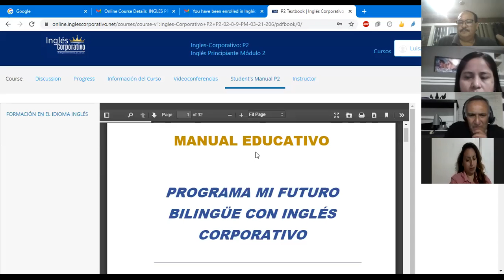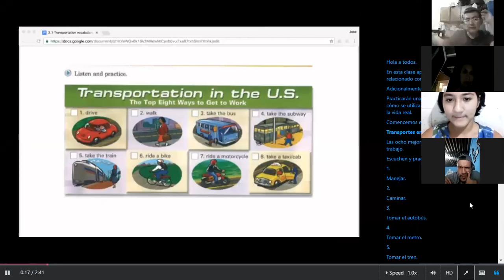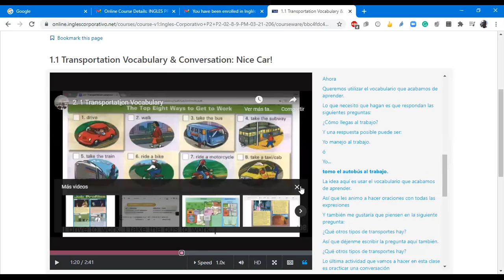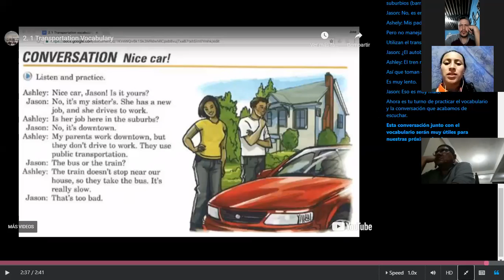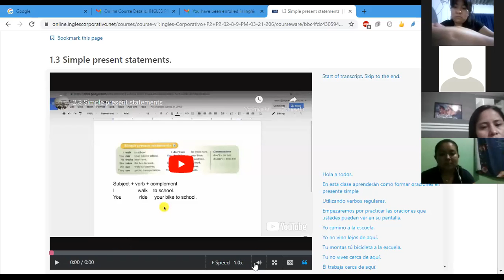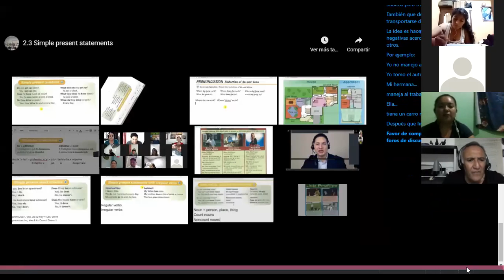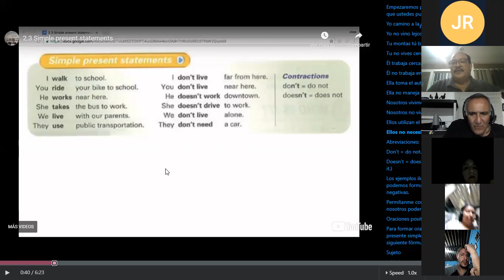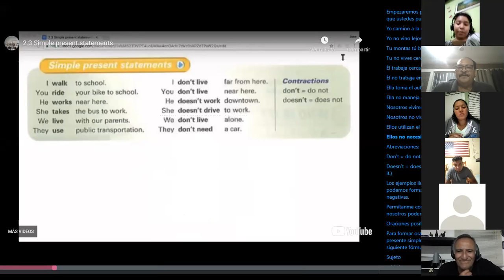Ingles Corporativo- Class #1 My sister works downtown. P2-02-8-9-PM-03-21-206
My sister works downtown. Make simple present statements using regular verbs.